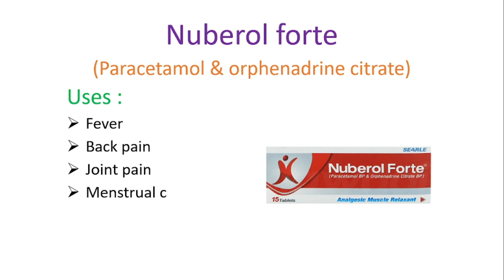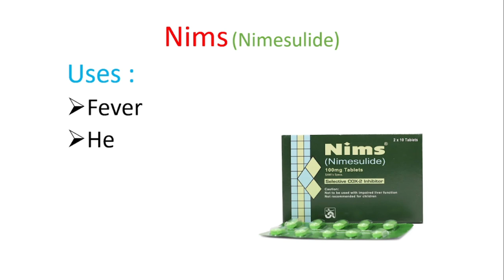10 Commonly Used Painkillers || Painkillers Medicine#analgesic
Med-clinical
Commonly used painkillers
painkillers medicine
over the counter used painkillers
# names and uses of painkillers
painkillers drugs || analgesic drugs

nursing exam
medical information
analgesic drugs